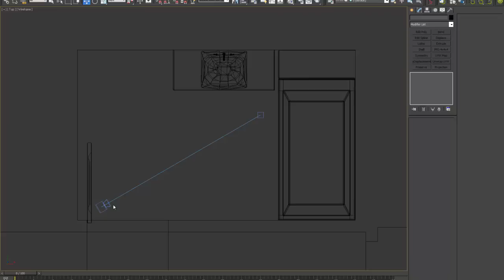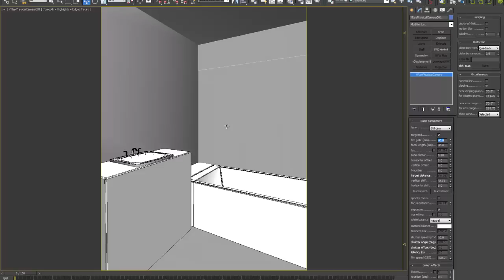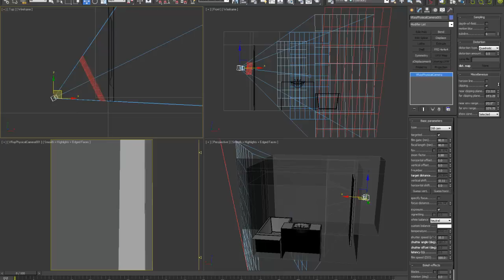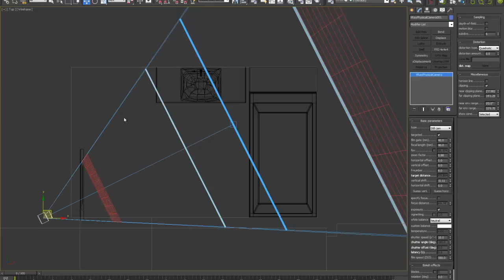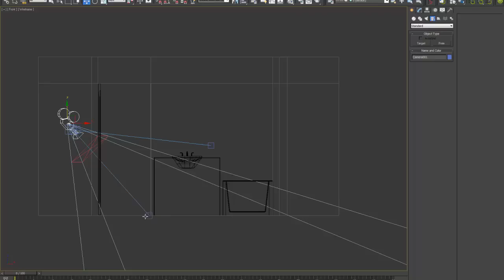Uso del clipping de las cámaras en 3ds Max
Videotutoriales de 3D en español gratis.

Como usar el ajuste de cámara en lugares arquitectóncios pequeños. Podemos sacar la cámara fuera de la habitación pero seguir viendo desde dentro.

Tomas de cámara en espacios pequeños o reducidos como baños
Como mostrar espacios chicos
Cómo colocar la cámara en 3ds Max